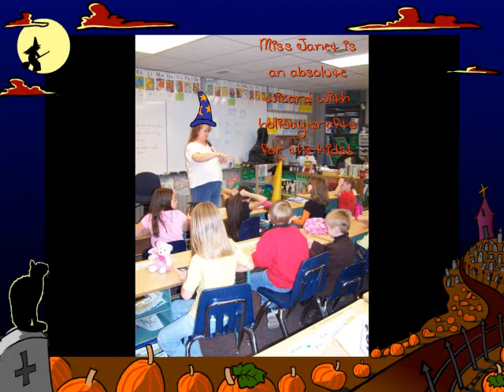Fjeld Family Halloween 2007